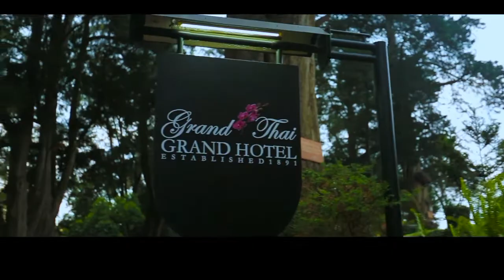The Grand Hotel Nuwara Eliya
Grand Hotel, an Iconic Landmark of Sri Lanka situated in the high elms of Nuwara Eliya (known as "Little England" or "Switzerland of the East"), counts on a heritage exceeding 129 years. Enchanted with the tranquillity and beauty of the salubrious climes of Nuwara Eliya, Sir Edward Barnes, Governor of Ceylon during the era from 1830 to 1850 built the Barnes Hall at his own expense, which now stands as the legendary "Grand Hotel" Whilst maintaining the British Colonial architecture, the Hotel has evolved to resonate palatial grandeur blended with exceptional hospitality that has surpassed the expectations of many a visitor.